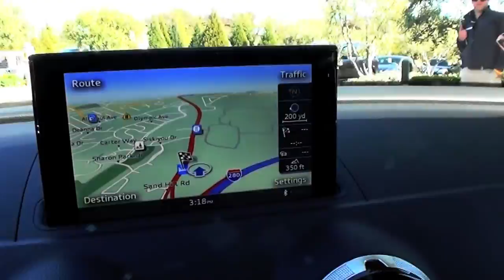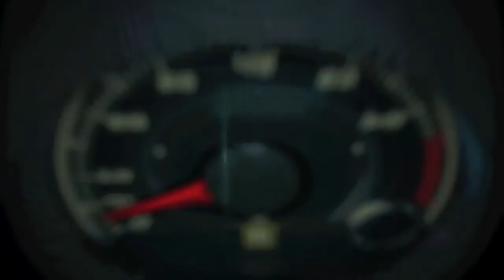2015 Audi A3 Sedan First Drive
2015 Audi A3 Sedan First Drive in Northen California.

Audi of America introduces the complete pricing for the 2015 A3 sedan in both the 1.8 TFSI® and 2.0 TFSI® powertrains.

The premium compact sedan offers the latest in progressive technology at a competitive price.

The base MSRP for the Audi A3 1.8 TFSI will start at $29,900 and the 2.0 TFSI® will start at $32,900.

The A3 sedan will bring to the entry premium market new innovative technologies and the detailed craftsmanship found in larger flagship Audi sedans.

The Audi A3 features standard leather seating surfaces and exceptional ergonomics, and offers the signature Singleframe® grille, ultra-thin retractable MMI display, available Audi drive select, 4G LTE connectivity and Bang & Olufsen® audio. The A3 will also come equipped standard with a panorama glass sunroof and bi-xenon headlights.